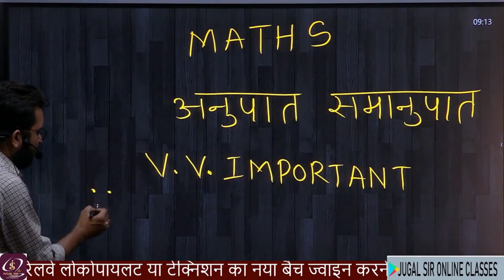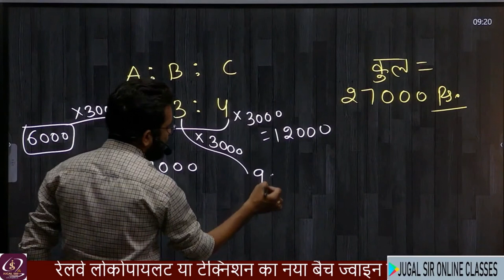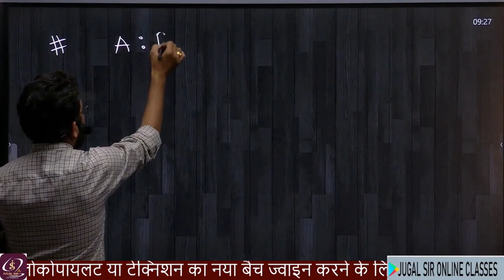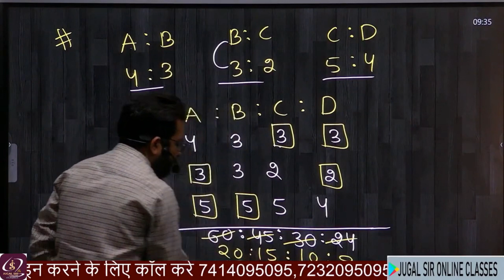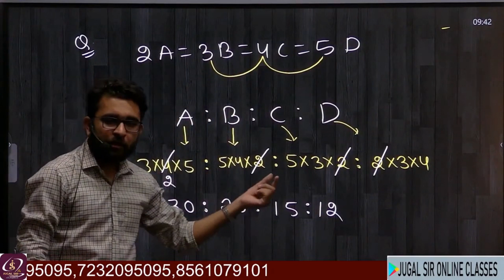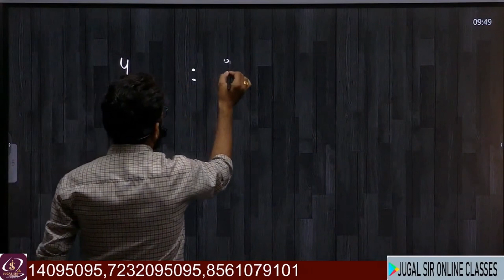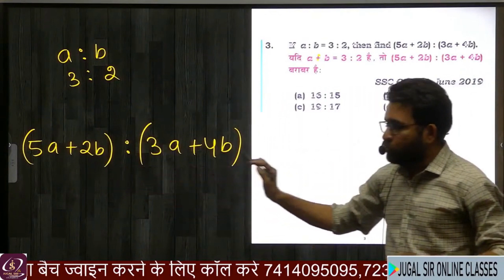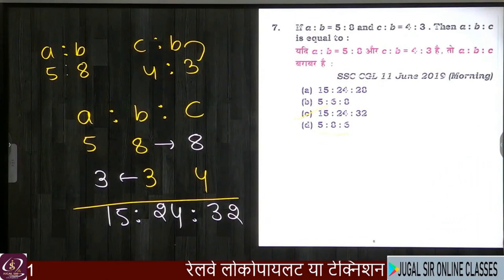Railway ALP TECH 2023-24 | Ratio and Proportion | Class-1 | ALP Maths Class 2023 | By Rk Sir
Railway ALP TECH 2023-24 | Ratio and Proportion | Class-1 | ALP Maths Classes | By Rk Sir

Technical Helper Brahmastra General Awareness Book (Pre+Main Exam)

👉 Test Series
👉 Clear Your All Doubts
👉 Special Classes

🤗 Flipkart Link-
Electrician Trade Theory